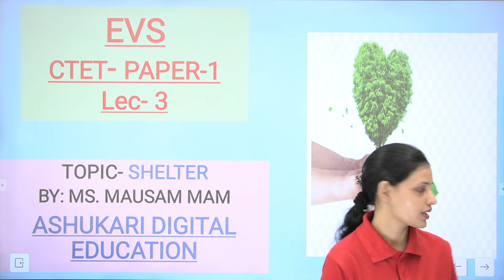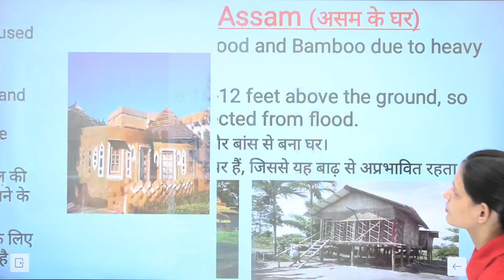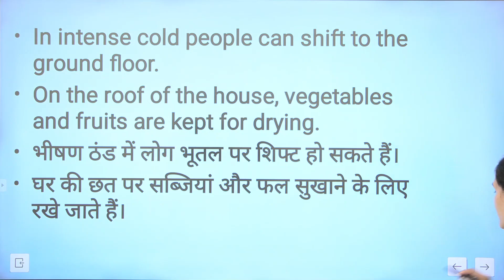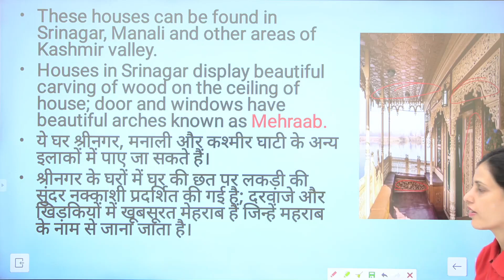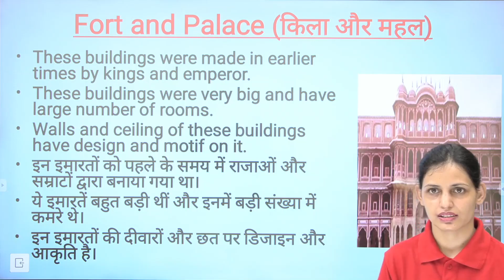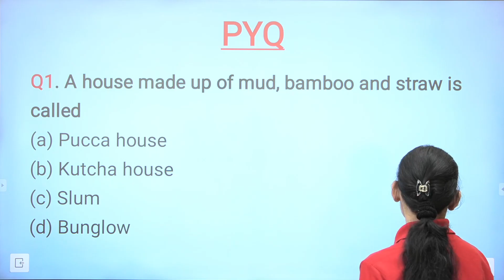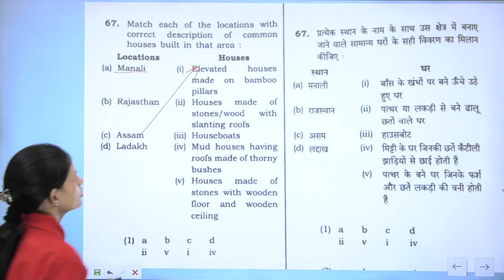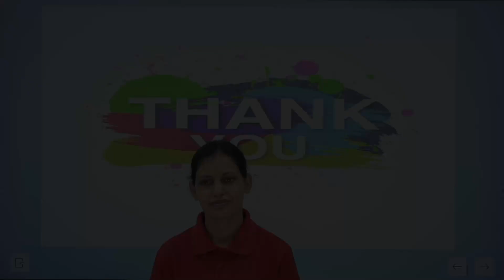03 EVS SHELTER LECTURE 3 HUMAN EDITED 3 PART 1 AND PART 2